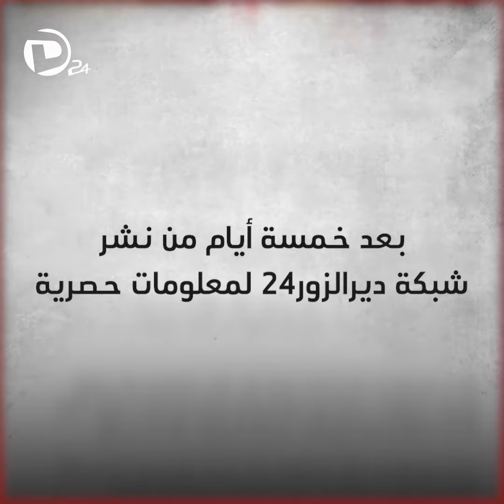أمريكا تعاقب إيران في ديرالزور